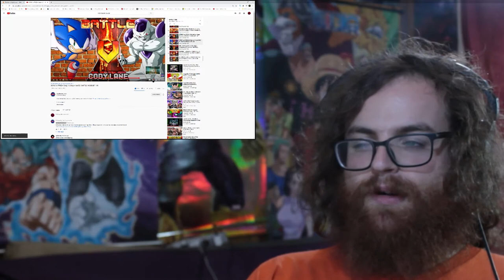SONIC vs FRIEZA | Battle Mode Ep. 105 ReaXtions | Axel Grave Reaction Video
A match between two Golden Gods. Who will win in this epic clash of speed and power.